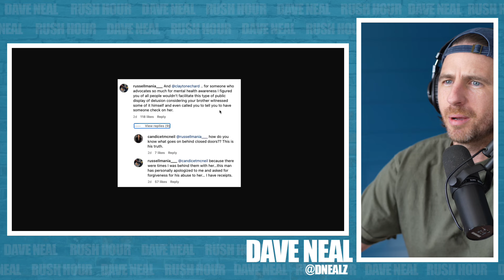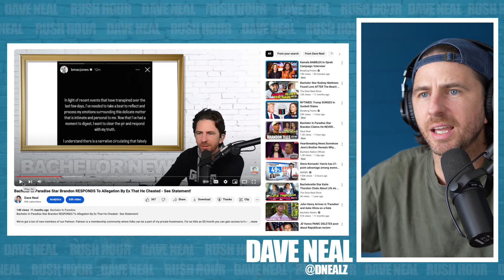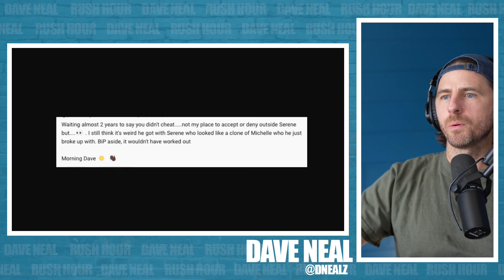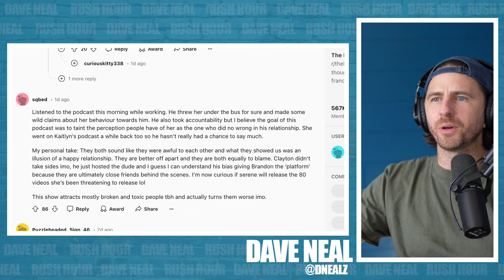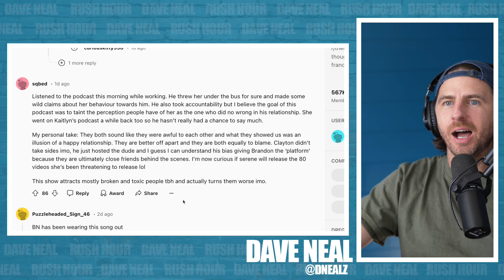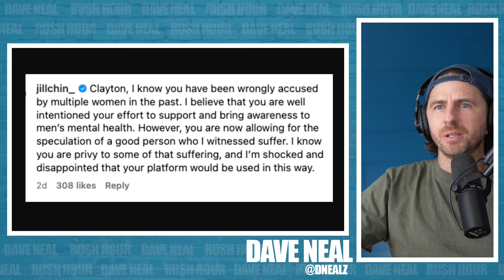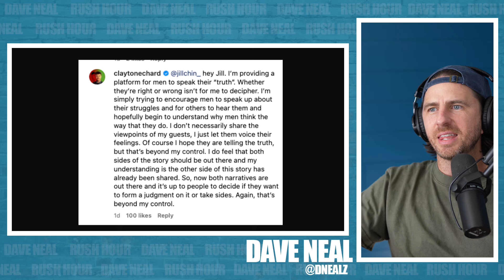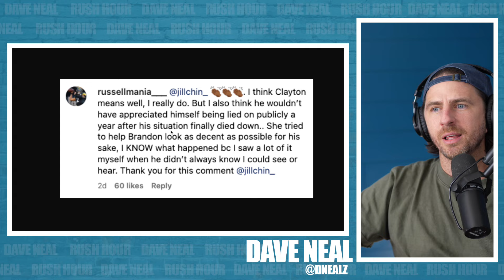Bachelor Star Serene & Her Brother RESPOND To Brandon Jones Podcast Claims - 'I HAVE RECEIPTS'